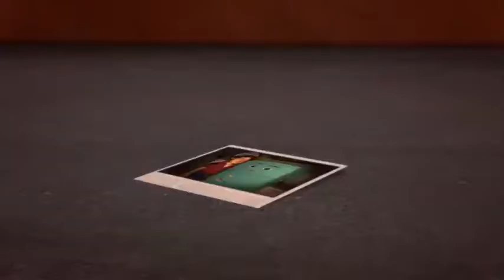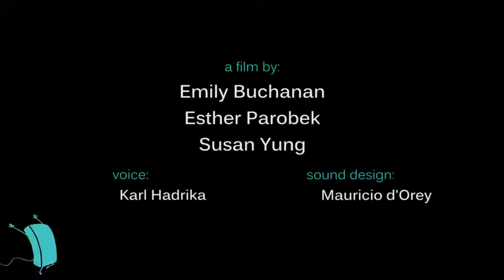3D Animated Short فيلم كرتون رائع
شكرا لك

العلامات

أفلام كرتون
برامج أطفال
ألعاب أطفال
اغاني اطفال
اوجي صامت
اغاني يلاتنام
سنان
طمطوم
دورايمون بالعربي
سوبر هنيدي كرتون
تعليم الاطفال
قصص ماشا
حكايات ماشا
قناة اطفال متميزة
برامج اطفال
عالم الاطفال
افلام اطفال
رسوم متحركة
تعليم
نشاط
قناة
كرتون
انمي
kids
baby
movie
carton
anmi
ترفيه

واضغط اشتراك